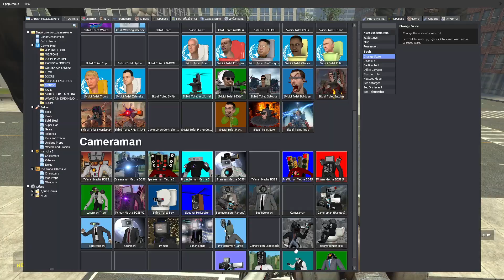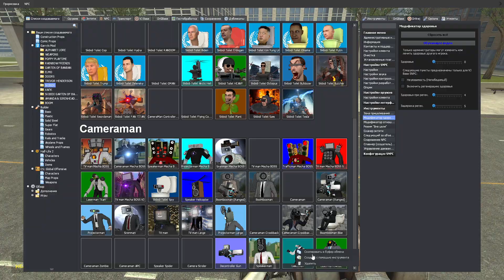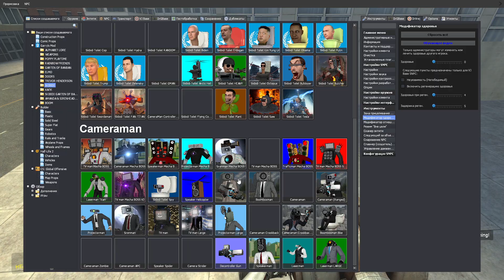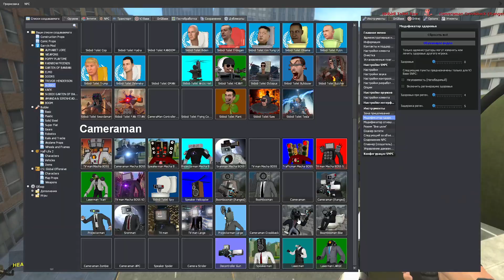CAMERAMAN TEAM Ambushed SKIBIDI TOILET MECHA SAW BOSS and SCIENTIST CYBORG In Garry's Mod!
Hey Gmod Universe fans!

We're back with more fun and exciting Garry's Mod gameplay today. We'll be checking out cool mods, having some awesome adventures, and sharing loads of laughs in the world of "Garry's Mod", "GMod", "GMod Gameplay", "GMod Funny Moments", and "GMod Sandbox".

But we want to hear from you too! Leave a comment to tell us what you liked most about the video or share any cool GMod tips you know. We love reading your comments!

Let's get ready for today's fun in GMod Universe!